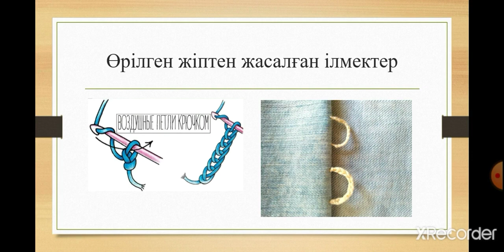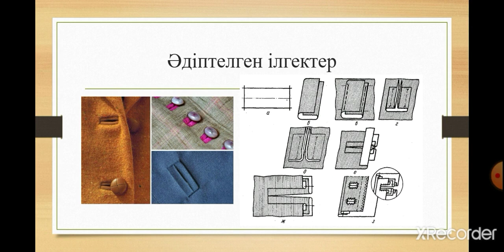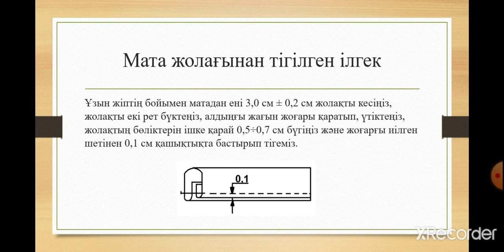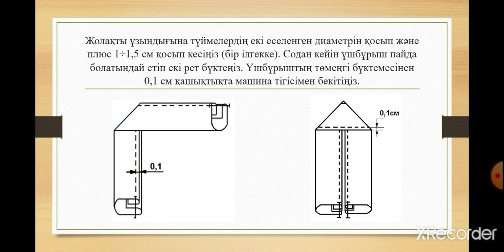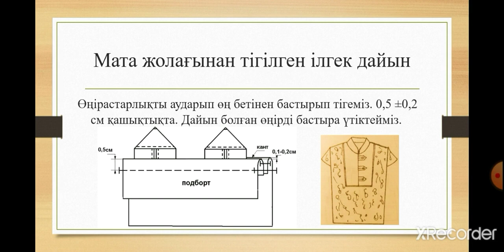Ілмектер мен ілгектерді өңдеу. Жеңіл өнеркәсіп және сервис колледжі